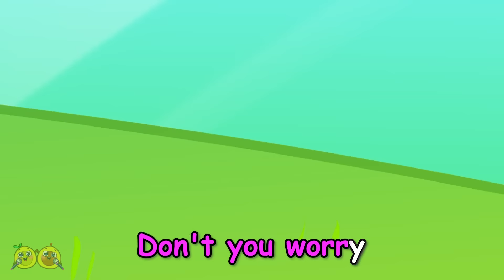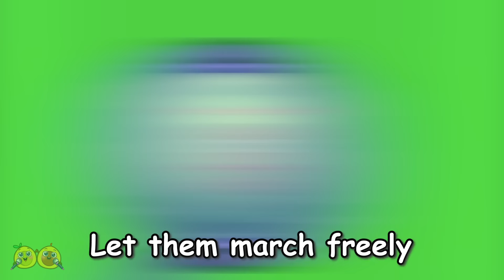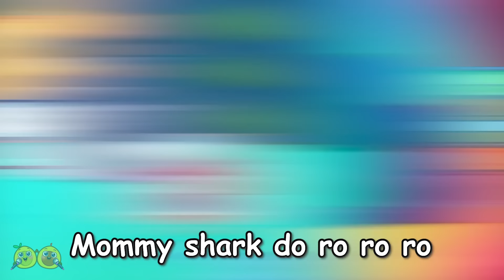10 Little Dinos Song 🦖 Dinosaur Songs For Kids 🌴🦕 VocaVoca Karaoke 🥑🎶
Hi! 😊 Join VocaVoca Karaoke in our new video a fun and exciting sing-along where kids learn to count with 10 little dinos! This catchy song takes toddlers and young children on a playful adventure, combining music, counting, and dinosaurs in a way that keeps them engaged and entertained. Perfect for little dino fans, this song is a must-watch for kids who love dinosaur songs and want to learn through music! Let’s sing together with VocaVoca Karaoke! ✨🎤